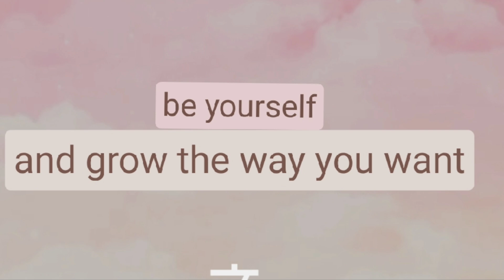Here is the subtitle in this video